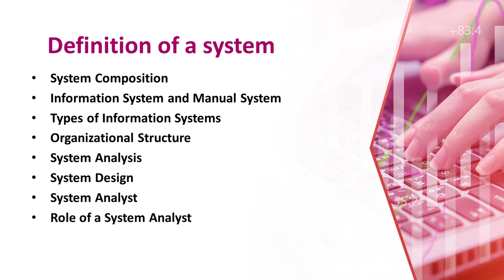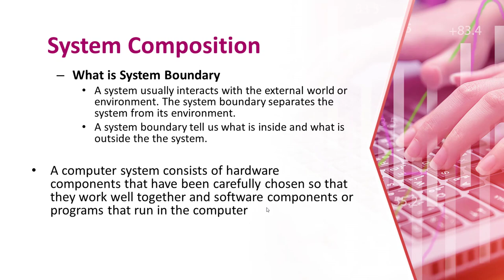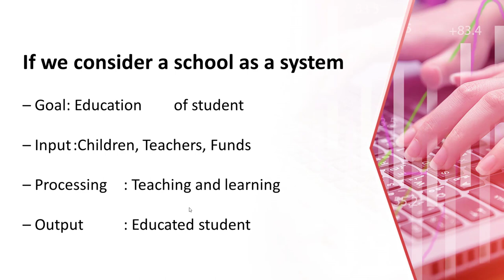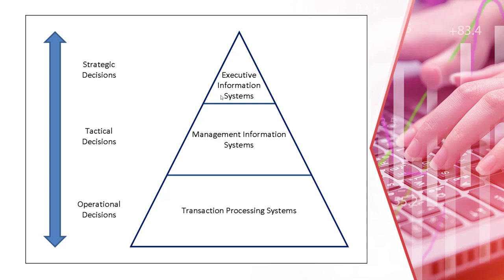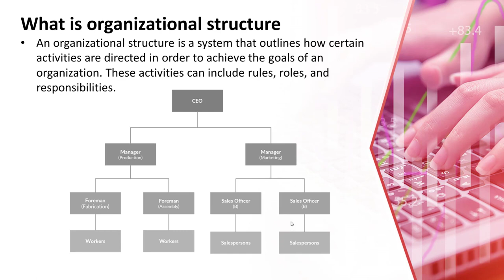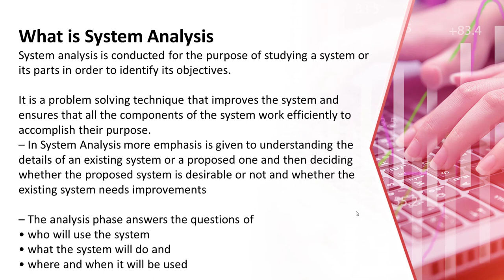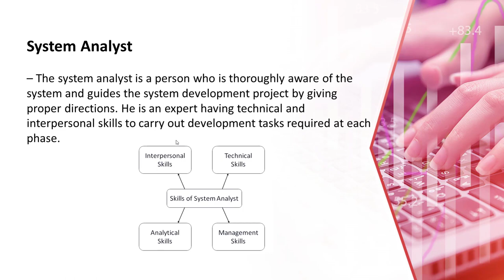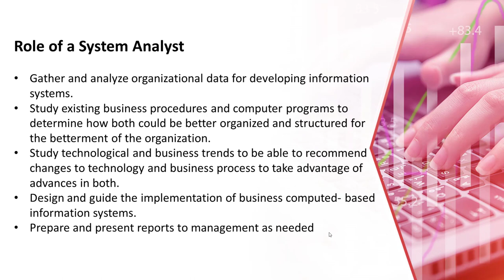Introduction to System Analysis and Design (SAD)| NVQ 5 | Semester 1 | தமிழில்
Introduction to System Analysis and Design (SAD) in Tamil

Powered By: “Easy Learning ICT”